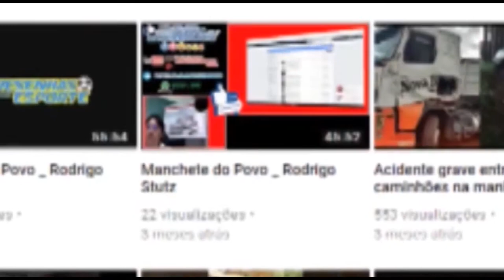Acidente na BR 369 em Rolândia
Por volta das 11 Horas da manhã  desta Terça - feira, foi registrado um acidente em frente ao BR lavações, envolvendo um carro e uma motocicleta.